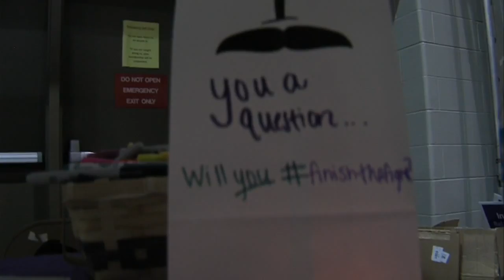Students walk for 12 hours for Relay for Life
Students walk for 12 hours to show they will not stop until cancer does.